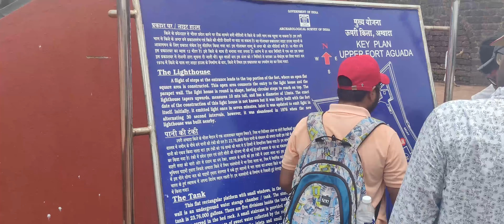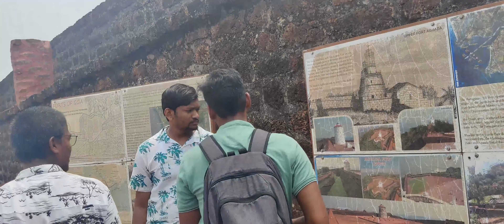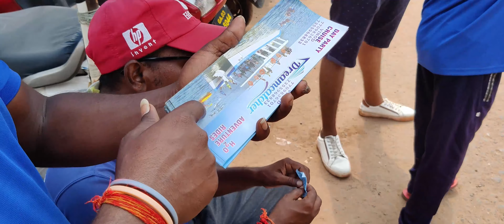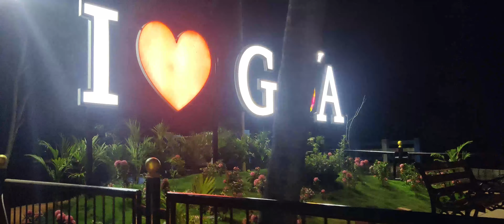Vlog-14 || We got Stucked in Deep Sea🏄|| Marathi Vlogs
This is our 11th vlog
We tried showing a short part of our daily schedule hope you guys enjoy and like it.

We are all 6 friends
Aakash, Kumar, Saurabh, Shantanu, Mahesh, Harshal(me) went to goa from Shirdi for a vacation Trip and enjoyed it a lot for many days.
We explored goa for 4-5 days, we have captured all the memories which we enjoyed through vlogs and this video is a glimpse of all the goa trips which we enjoyed

I hope you guys have enjoyed and liked it.
Please show us some love and share our video with your friends.

kuch nhi yarr bas like karna hai... kar doo yarr...
जरुरी सुचना
इस वीडियो का उद्देश्य किसी की भावनाओं या कोई भी व्यक्ति, समुदाय, धर्म को ठेस पहुंचाना नहीं है |
यह वीडियो केवल मनोरंजन के लिए  है।